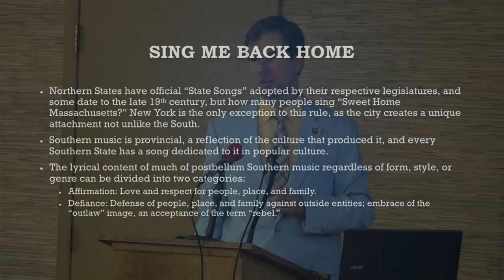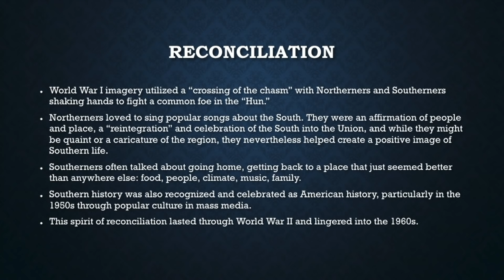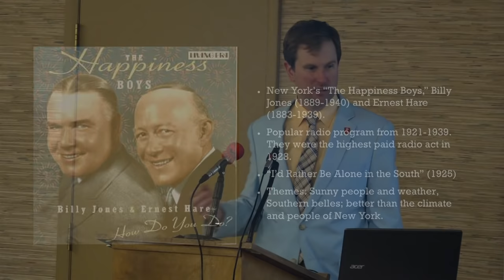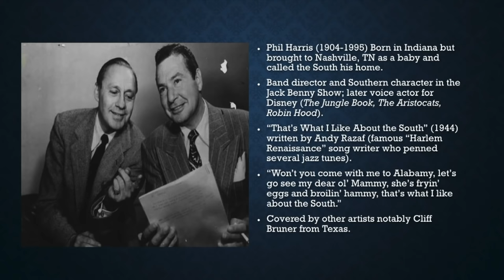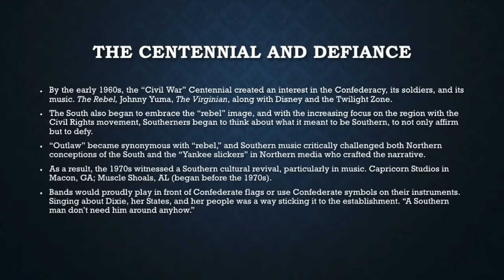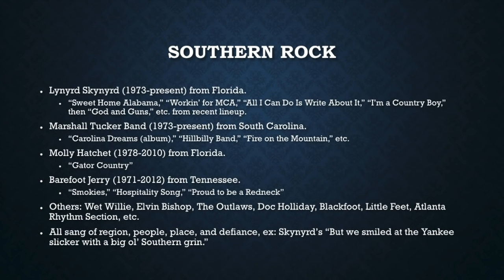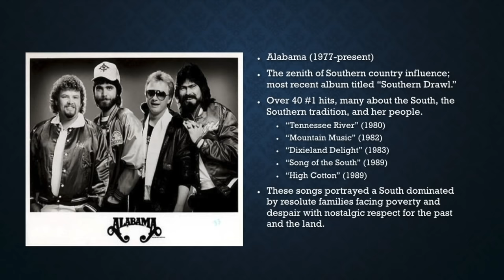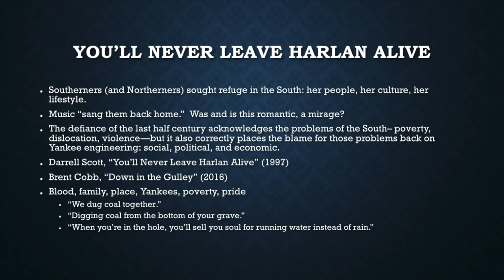Sing Me Back Home: Songs of People and Place by Brion McClanahan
From the 2018 Abbeville Institute Summer School on Southern Identity Through Music, July 15-20, 2018, Seabrook Island, SC.